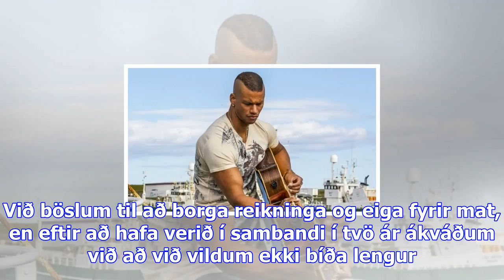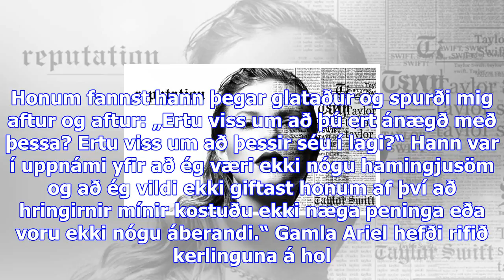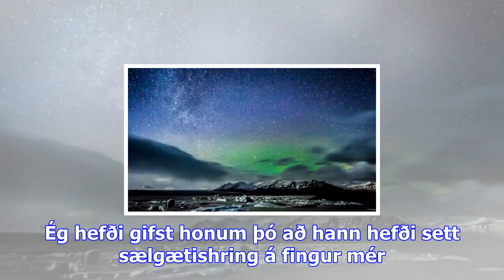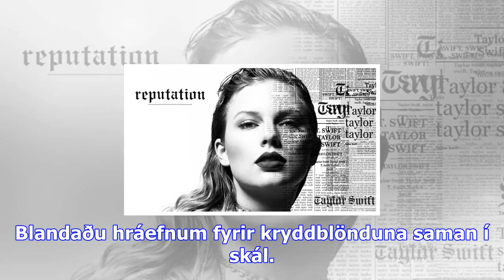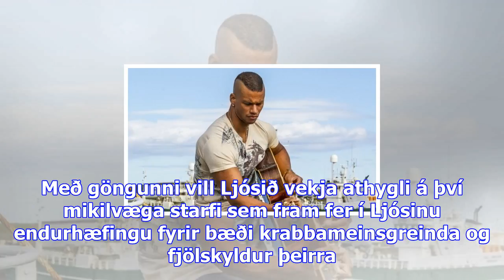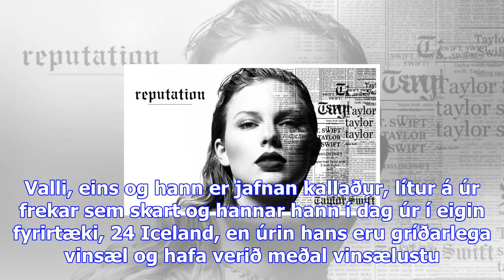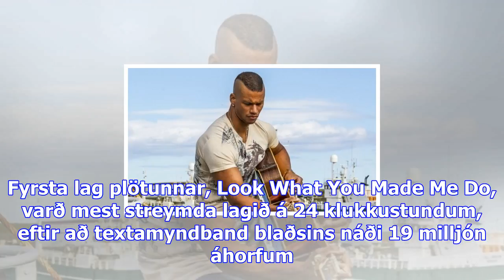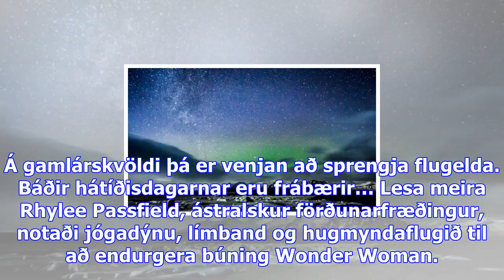Hún svaraði fyrir sig þegar afgreiðslukona sagði trúlofunarhringinn hennar glataðan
Hringskömm, ef við getum kallað það það á íslenskunni, er fyrirbæri sem fyrirfinnst og felst í því a...